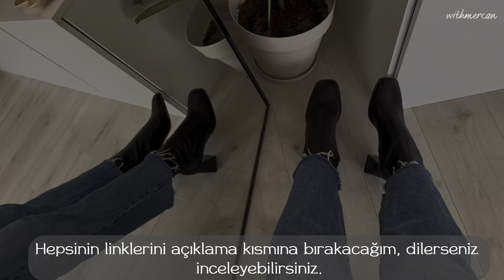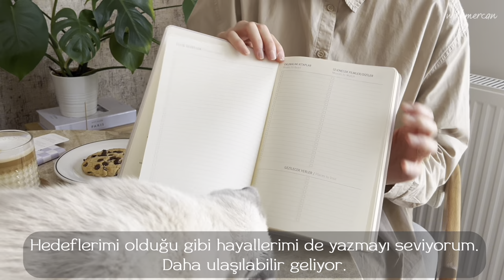56| Denemeli Alışveriş 🛍️ , Çikolatalı Cookie 🍪, Yoğurtlu Yuvarlama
Yeni vlogdan herkese Merhaba🌱 Umarım keyif alarak izlersiniz. Yorum yapmayı ve beğeni bırakmayı unutmayın.

Cookie 🍪🍪
100 gram yumuşamış tereyağı
60 gram esmer şeker
40 gram beyaz şeker
1 yumurta
200 gram un
Kabartma tozu
Vanilya
120 gram çikolata (yarısı bitter, yarısı sütlü)
190°’de 15 dakika

English:

Cookie 🍪🍪
100 grams of softened butter
60 grams of brown sugar
40 grams of white sugar
1 egg
200 grams of flour
Baking powder
Vanilla
120 grams of chocolate (half dark, half milk)
15 minutes at 190°

Yuvarlama Yemeği 🍲
Köftesi için;
Yarım sb ince bulgur
Yarım sb tel şehriye
Yarım su bardağı su
2 yemek kaşığı un
Yuvarlamak için, zeytinyağı

500 gram süzme yoğurt
Açacak kadar su (1 sb kadar kullandım)
2 yemek kaşığı zeytinyağı
1 yemek kaşığı un

Bir sb kadar haşlanmış nohut
Bir parça haşlanmış tavuk göğsü
Tuz
Üzeri için;
Zeytinyağı ve kuru nane